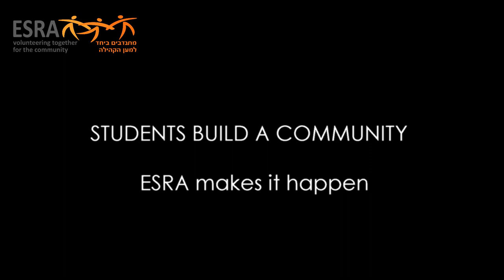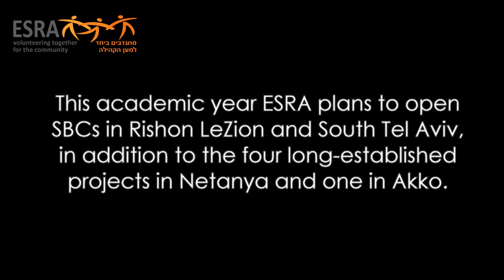Students Build a Community